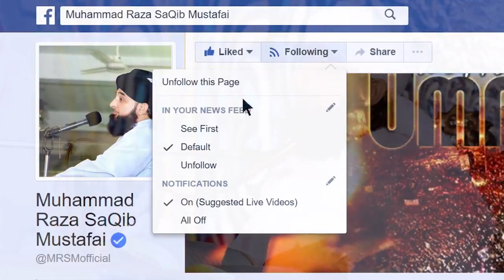20 Signs of IMAN New Bayan By Raza Saqib Mustafai | Mohsin official